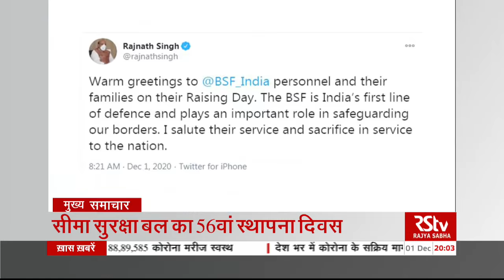Top Headlines at 8 PM (Hindi) | 01 December, 2020